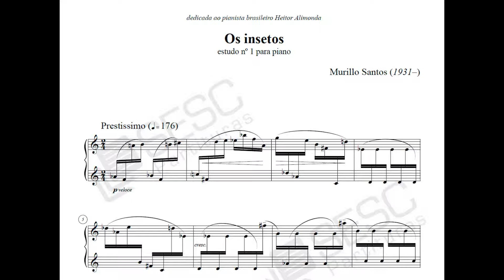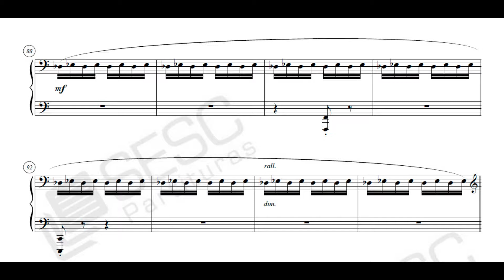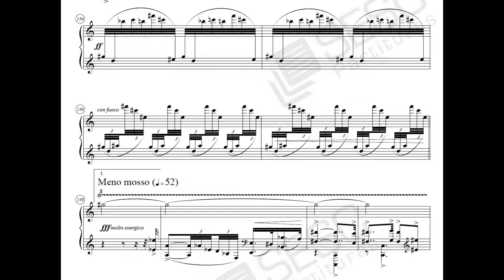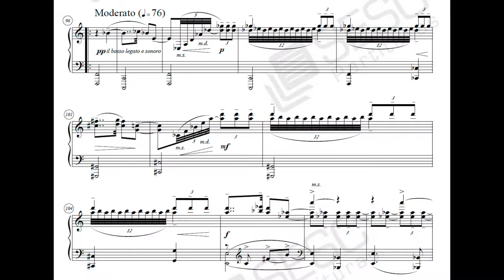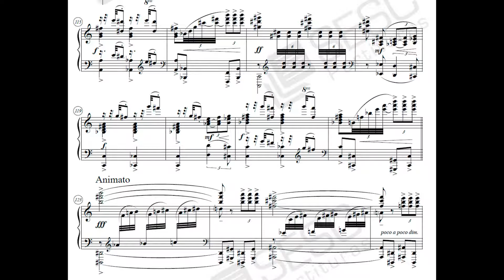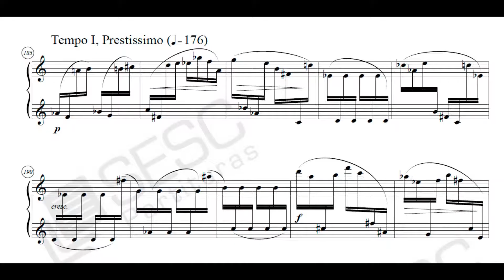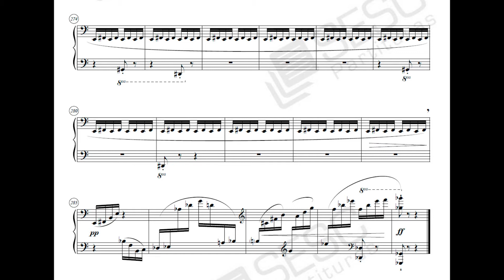Murillo Santos - Os Insetos (Estudo No.1 para piano) (Domitila Ballesteros, piano)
Os Insetos (Estudo No.1 para piano), de Murillo Santos, interpretado por Domitila Ballesteros.